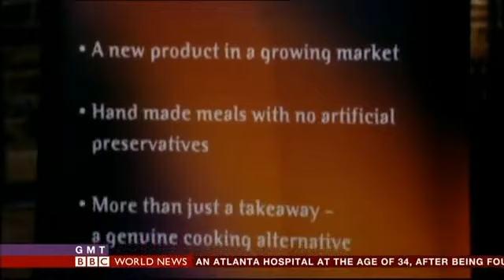DMI: BBC World News discussion on responsible philanthropy (2015)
A 2015 BBC World News discussion about responsible philanthropy hosted by George Aligiah, with guests James Caan, Jacob Lief, and Roy Head.